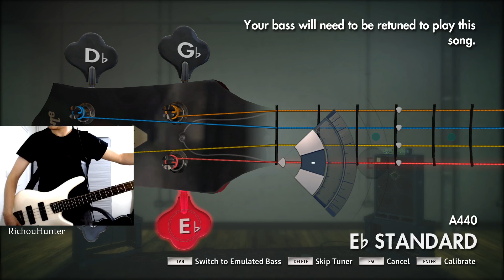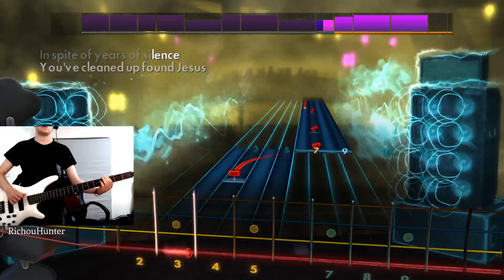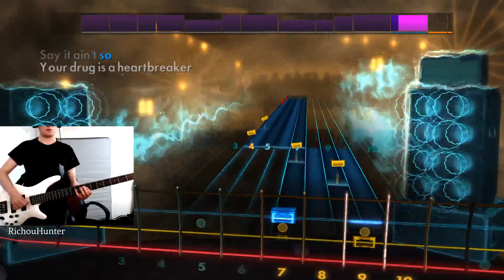Late night Rocksmith